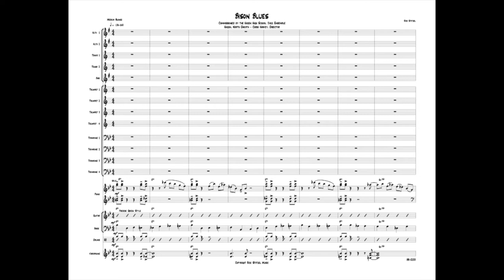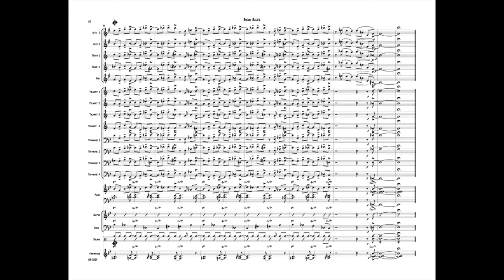Bison Blues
GRADE 3+
A Basie-style swing chart that gives your saxes a workout. A very musical chart that is full of ensemble playing and dynamic contrast. Solo space for anyone in the band.

Randy Lee, Tim Ishii, Pete Brewer, Jeff Robbins, Jon Stone-Saxes
Jay Saunders, Keith Jourdan, Larry Spencer, Dan Evans-trumpets
Keith Adkins, Dave Butler, Greg Waits, Eric Swanson-trombones
Lee Tomboulian, Kent Ellingson -piano
Chris DeRose Chiffolo-guitar
Karl Hillman-bass
Mike Drake-drums
Steve Browne-engineer at Big Time Audio